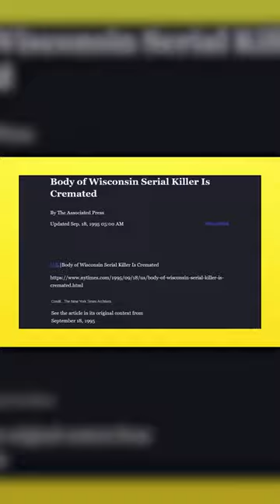The man who killed two men at the command of God 😦🔪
Hello Everyone!
here is the look at '' why Christopher Scarver killed Dahmer and Jesse Anderson in prison ''

👉 Purpose of Uploading this video:
We're every-day people who have an interest in understanding crime and learning more about the guys and bad guys who do it. We're not law enforcers but our goal is to figure out who committed the crime and try and help them. We're not trying to catch the criminal - just trying to help the guilty party and get their side of the story. With these goals in mind, we share our findings and discussions on the Channel - Life of Crime.

👉 About our channel:
Want to scream at your computer screen? Then this channel is for you! Feature-length crime stories with suspenseful twists. Each story is based on a different crime. Tune into our crime network because there's nothing like a good crime story to make you feel in the moment. Part of the Crime Watch show network, Crime Watch is the perfect place to get a gripping story as soon as it happens.

Want to know what's going on around you at all times?
Every single day there is a creepy crime on the street where people are being terrorized. But, these are just statistics. We promise, you're never going to miss a criminal activity or case .